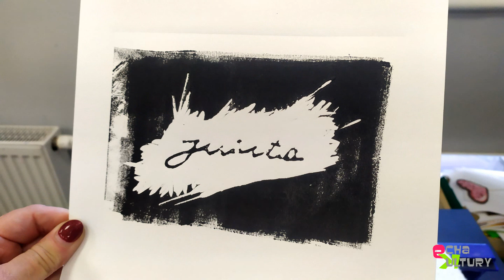MDK 'Bogucice Zawodzie' - Warsztaty linorytu z Jerzym Granowskim 26052023 EK